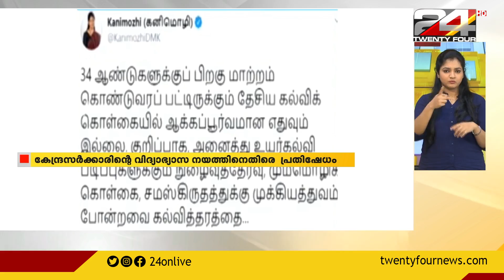കേന്ദ്രസർക്കാരിന്റെ വിദ്യാഭ്യാസ നയത്തിനെതിരെ പ്രതിഷേധം